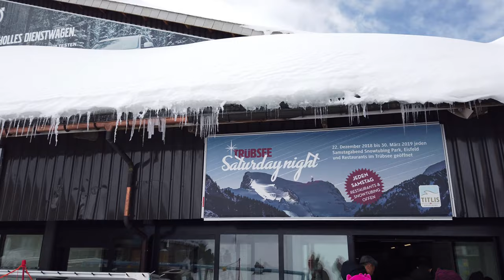DJI Osmo Pocket Footage in 4K—Riding Gondola to the Peak of Mount Tiltis (4K video)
The video footage was taken with DJI Osmo Pocket (my first time using it) at 4K 60fps, without using any filter and not colour-graded. The clips were put together with Screenflow (video editing application for Mac—an excellent application from Telestream).

My verdict: DJI Osmo Pocket is the best investment I made this year (2019). I bought the DJI Osmo Pocket in April 2019. For photography enthusiast like me, the gadget is a boon. Kudos to the brilliant people at DJI.

With the first experience and looking back, I now have a clearer idea of how I could use the DJI Osmo Pocket to capture memorable moments for my travel next time but how I could utilise it to produce educational content.

ABOUT MOUNT TITLIS

Of all the highlights in Central Switzerland, TITLIS is the big one. Mount Titlis tour – a once in a lifetime experience, was highly anticipated by our group. TITLIS – the highest (at 3,238 metres above sea level) glacier excursion destination in the region of Central Switzerland, Lucerne & Lake Lucerne. Visitors will be presented with the spectacular and breathtaking panoramic views of snow-covered mountains and unspoilt Alpine landscapes. The season lasts from October until May. In the summer, the mountain is a mecca for hikers and outdoor enthusiasts.

The gondola TITLIS Xpress leads up to the intermediate station. Then TITLIS Rotair, the World’s first revolving aerial cableway, continues all the way to the top.